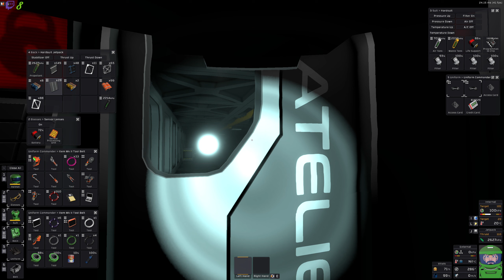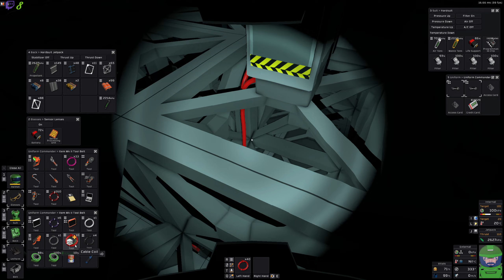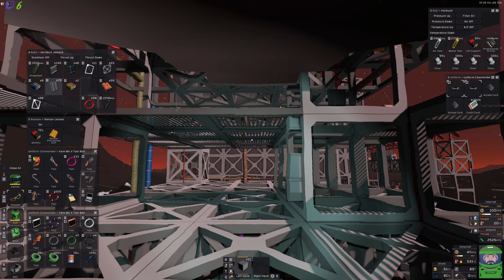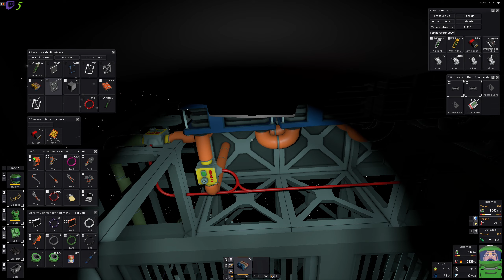Câblage de l'entrepôt | Let's Play Stationeers [FR] S05E075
stationeers gameplayfr letsplayfr Câblage de l'entrepôt | Let's Play Stationeers [FR] S05E075, une partie de jeux tranquille en live stream.